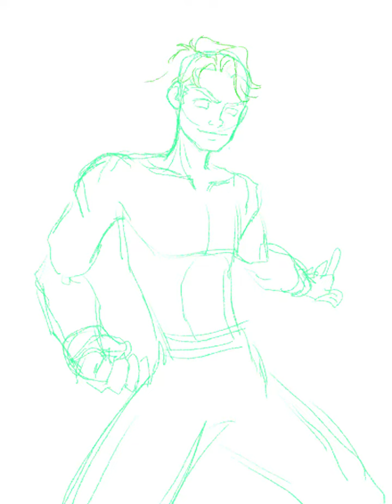Art | LEGO Ninjago: Lloyd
Musical speedpaint: Listen to music while you watch me draw!

Lloyd Garmadon.

Fan art time-lapse from LEGO Ninjago.

©️The LEGO Group.